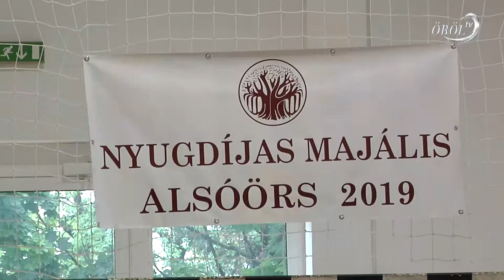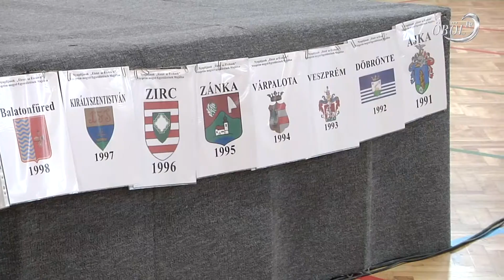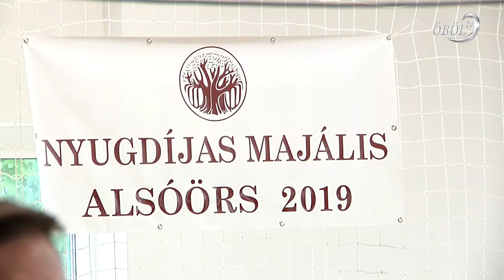Megyei Nyugdíjas Majális Alsóörsön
Közel négyszázan gyűltek össze Alsóörsön a nyugdíjas majálison. A település negyedik alkalommal ad otthont ennek a megyei rendezvénynek. Az önkormányzat és a Nyugdíjasok „Életet az éveknek” Veszprém Megyei Egyesülete szervezett a jó hangulatú programot, melynek házigazdája a Sirály Nyugdíjas Közhasznú Egyesület volt.